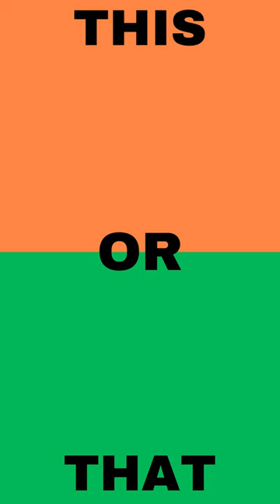THIS OR THAT #30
Image by Hans Benn from Pixabay
Image by Mogens Petersen from Pixabay